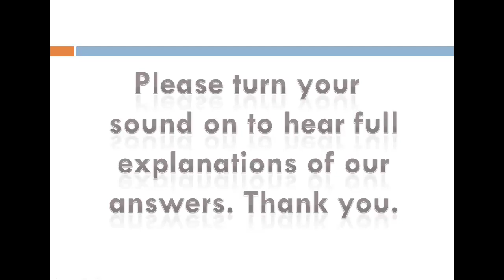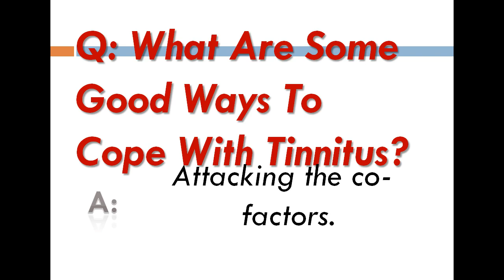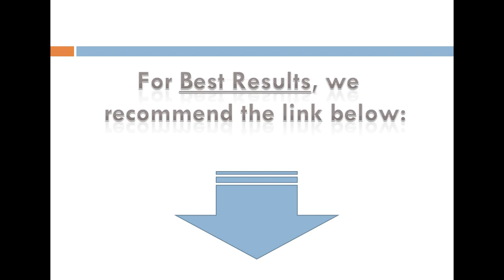What Are Some Good Ways To Cope With Tinnitus?